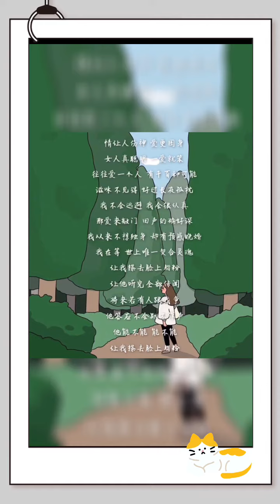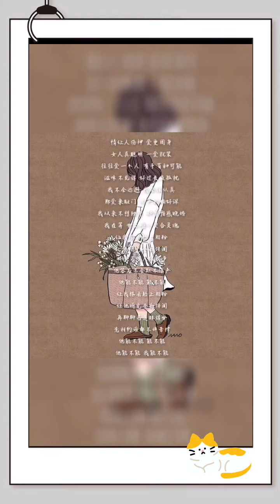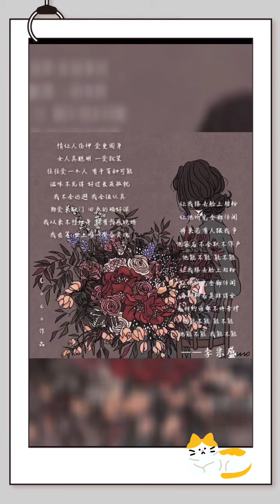一个人的最佳状态，是冷冷清清的风风火火